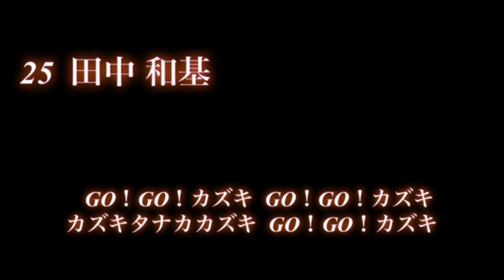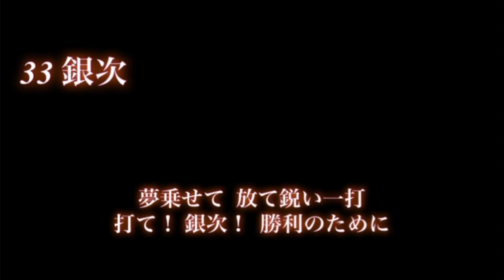2022 東北楽天ゴールデンイーグルス 選手別応援歌